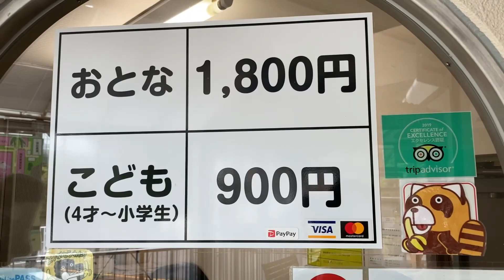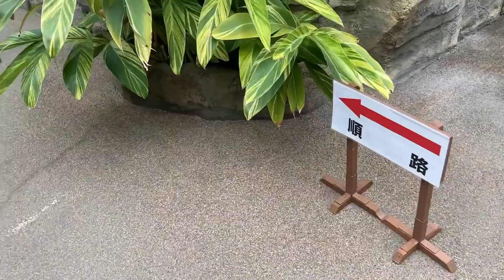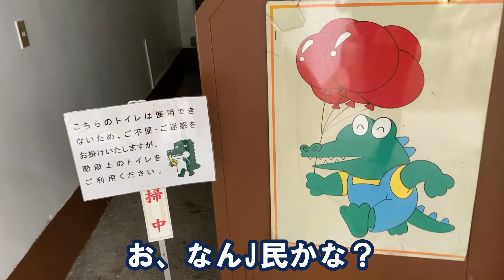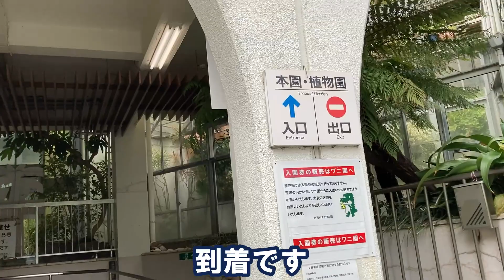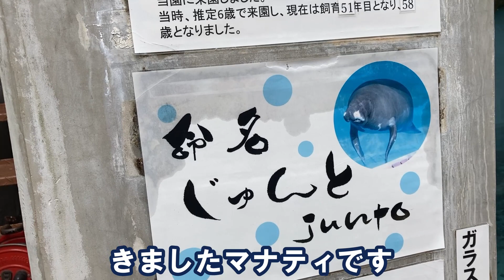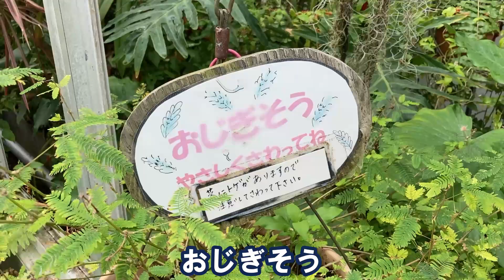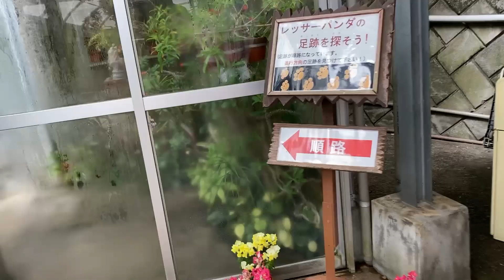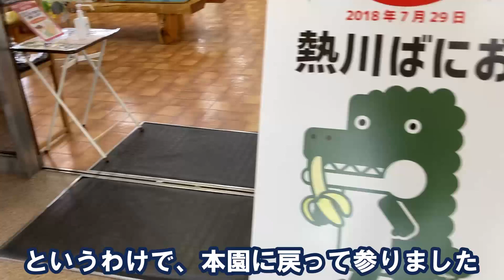【熱川温泉と言えば】バナナワニ園に行ってきたよ！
バナナワニ園の潜入レポ。
熱川温泉にきたら、まず来るべきとこはここでしょう！
温泉もいいけどバナナもね！